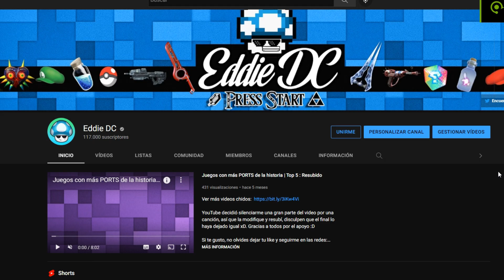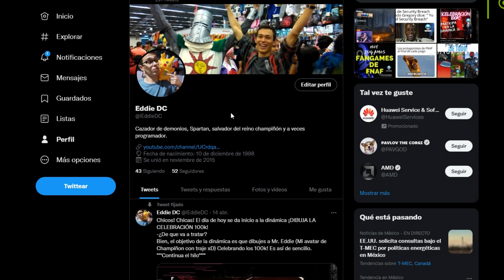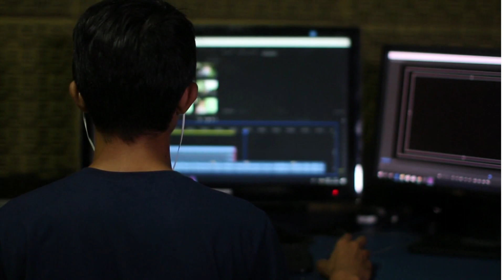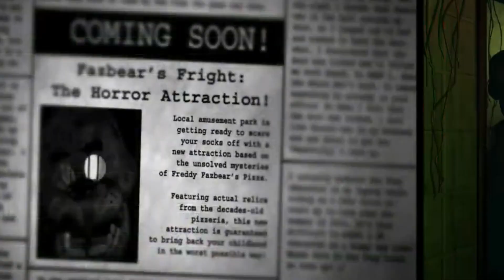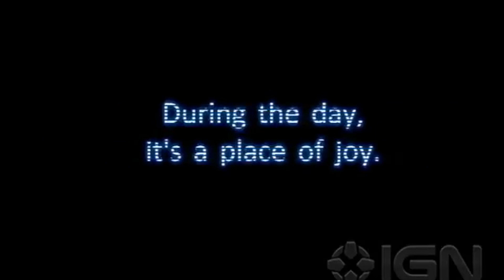El GRAN PROBLEMA de FNAF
Ahorra un poco y llevate $5 USD de cashback con Letyshops!
(Ademas apoyas al canal utilizando este link 😁)

✦UwU✦ ---

▬Gabinete Cooler master Masterbox 5 lite
▬Motherboard ASrock b450-m Steel Legend
▬3x8 GB RAM DDR4 3000 mhz XPG Spectrix D60G
▬Fuente Corsair 650 80+ Bronce
▬Teclado cooler master / Mouse Razer Basilisk X
▬Monitor AOC  C-G1 144hz

Gracias chicos... ¡Hasta la próxima! :D